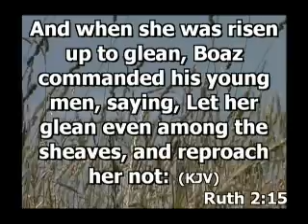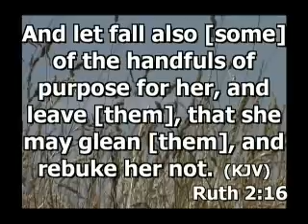Covenant Connection Part 1 (5 of 6)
Part 1 of a 2 part series Pastor Adam Keene ministered from the book of Ruth concerning a "Covenant Perspective". As Pastor Adam critically examines verse by verse you will find the keys to unlock the blessings that only covenant hearts experience. If you have any pending promises from God, this series will help you receive what He has for your life.